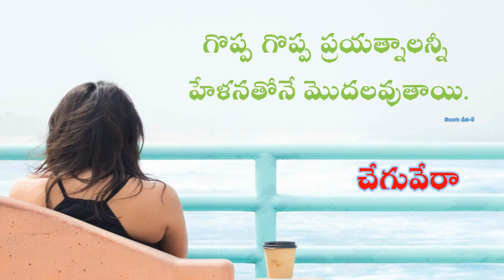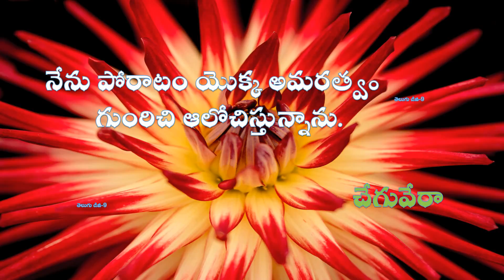Cheguvera most powrfull Quatations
Ceguvera nickname revolution. Symbol of risk. Merely a doctor. Author, poet, intellectual, Marxist. Military strategist. Palanadaksudu. Diplomat. Guerrilla warrior. Theorist of war. And above all humanitarian. Inspired by today's generation. Guide. He will look to serve cebitene ceguvera name. Green military clothing, military cap on the head, five-pointed star on it,  bright face.
Once around Havana, once again the star of the head, which seems to be a picture of Che Guevara has an interest in the youth of this generation. Ignite a revolution, for revolution, to survive the death of the revolution, to become the world's viplavalake Lucifer. Think of the memories on the eve of his birthday was once vesukundam ... imperialism, to liberate people from the capitalist class exploitation by paritapincevaru jivincinanta period. The guerrilla armed struggle by the international proletarian upiruludina have chosen the path of conflict. Shogun, fighting against the military were killed in Bolivia satrusenalaku stuck. Dhrvataraga at the heart of the people.విప్లవానికి మారుపేరు చెగువేరా. సాహసానికి ప్రతీక. ఆయనొక డాక్టర్‌. రచయిత, కవి, మేధావి, మార్క్సిస్టు. సైనిక వ్యూహకర్త. పాలనాదక్షుడు. దౌత్యవేత్త. గెరిల్లా యోధుడు. యుద్ధ సిద్ధాంతకర్త. అన్నింటికీ మించి మానవతావాది. నేటి తరానికి స్ఫూర్తి. మార్గదర్శి. చెగువేరా పేరు చెబితేనే కళ్లముందు ఆయన రూపం కనిపిస్తుంది. ఆకుపచ్చ సైనిక దుస్తులు, తలపై మిలటరీ క్యాప్‌, దానిపై ఐదు కోణాల నక్షత్రం, సన్నని గడ్డం- మీసాలు, తేజోవంతమైన ముఖం.
ఒకసారి హవానా చుట్టతో, మరోసారి తల మీద నక్షత్రం బొమ్మతో కనబడే చేగువేరా గురించి ఈ తరం యువత ఆసక్తి చూపుతోంది. విప్లవాన్ని రగిలించి, విప్లవం కోసం జీవించి, విప్లవంలోనే మరణించి, ప్రపంచ విప్లవాలకే వేగుచుక్కగా నిలిచాడు. సామ్రాజ్యవాదం, పెట్టుబడిదారీ వర్గ దోపిడీ నుంచి ప్రజలను విముక్తి చేయాలని జీవించినంత కాలం పరితపించేవారు చే. అంతర్జాతీయ శ్రామికవర్గ పోరాటాలకు ఊపిరులూదిన చే ఇందుకు గెరిల్లా సాయుధ పోరాటమే మార్గంగా ఎంచుకున్నాడు. బొలీవియా సైనిక నియంతకు వ్యతిరేకంగా పోరాడుతూ శత్రుసేనలకు చిక్కి హతమయ్యారు. ప్రజల గుండెల్లో ధృవతారగా నిలిచారు.
che guevara quotes for love che guevara quotes football famous che guevara quotes in spanish
che guevara quotes money cheguvera malayalam quotes che guevara motivational quotes
che guevara quotes and meanings che guevara most famous quotes in English che guevara new year quotes nelson mandela quotes che Guevara